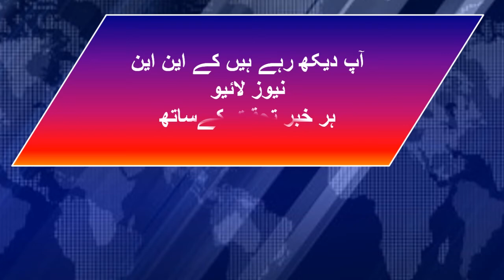PTI Rana Sanaullah Khilaf Case Sy Mukar Gayi # KNN NEWS LIVE 09 Ju;y 2022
Imran Khan Ka Bara U Turn